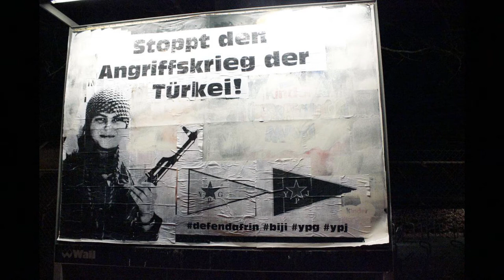DefendRojava I “Was heute in Rojava stattfindet verstehen wir als Revolution." (Civaka Azad)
Berlin, 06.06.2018, BAIZ. Info-Veranstaltung zu Rojava und Afrin von Civaka Azad - Kurdisches Zentrum für Öffentlichkeitsarbeit e.V.
Auswahl und Anordnung der Bilder: Freundeskreis Videoclips